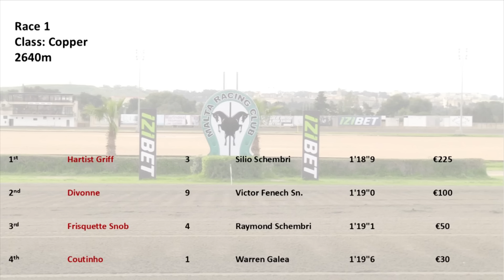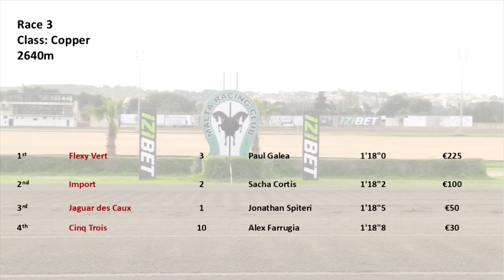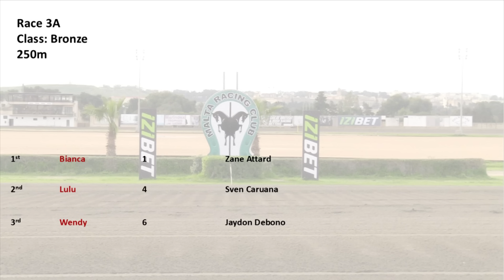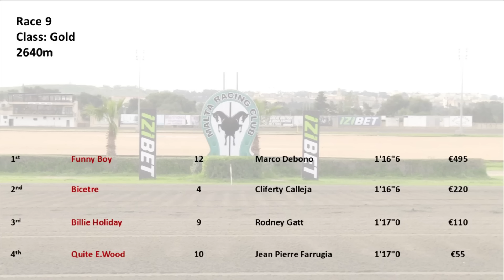Meeting 44 - 24/11/2024